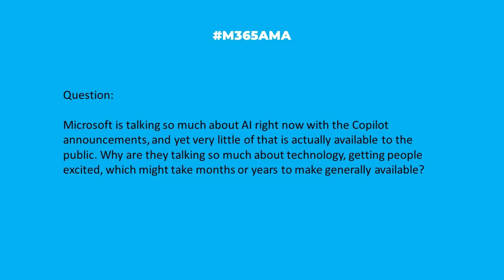M365AMA Why talk about AI and Copilot when little of it is available?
In this episode, the M365AMA panel discusses the following community question

“Microsoft is talking so much about Ai right now with the Copilot announcements, and yet very little of that is actually available to the public. Why are they talking so much about technology, getting people excited, which might take months or years to make generally available?"

Some relevant notes/links shared by the team:

-- An overview of Microsoft's new AI offerings from the M365 Blog: Introducing Microsoft 365 Copilot – your copilot for work